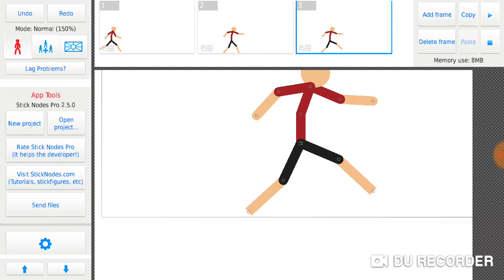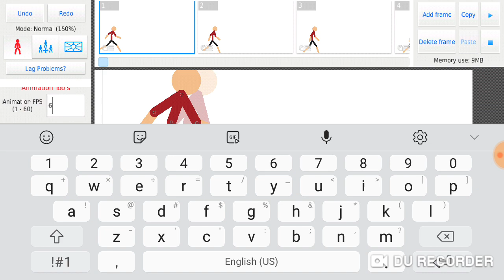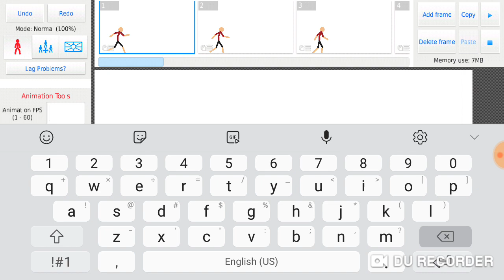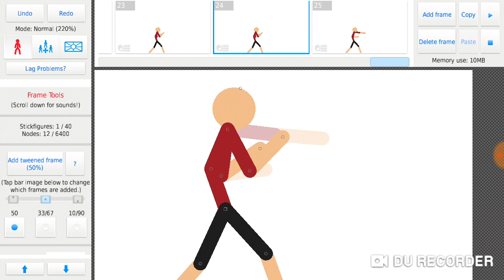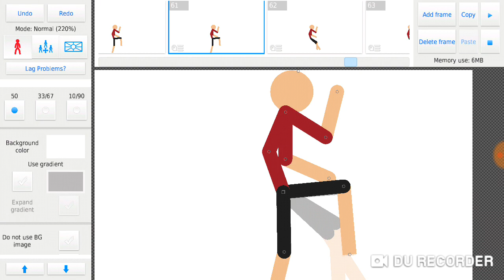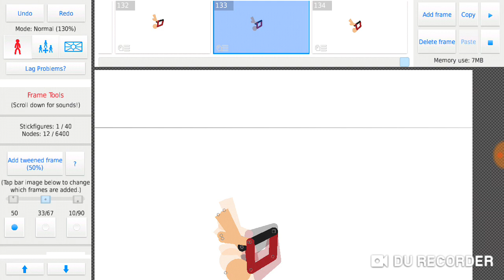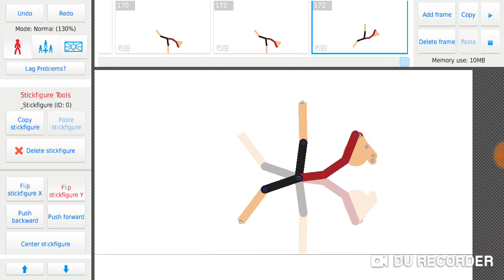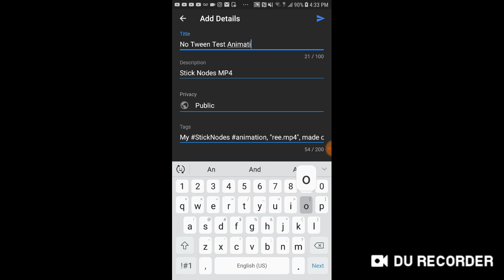Animating No Tween test animation